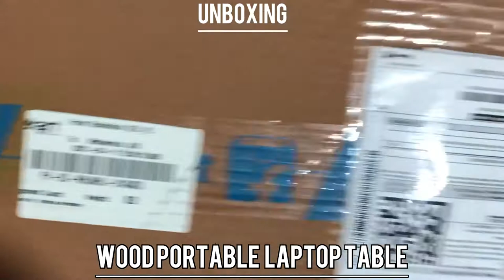Gorevizon Wood Portable Laptop Table (Finish Color - BROWN, Pre Assembled)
Gorevizon Wood Portable Laptop Table  (Finish Color - BROWN, Pre Assembled)  Wooden Laptop Table Is The Most Effective Solution For Your Contemporary Needs. With The Reducing Workspace At Homes, This Table Acts As A Boon To Accommodate Your Multi Tasking Needs. Sip Morning Coffee While Checking Up Your Mails, Let Children Play Their Action Games During The Day And Study The E-Modules And Use It For Reading At Night Be It An Ebook On Your Laptop Or The All Time Bestsellers From Your Library. Use The Side Drawers To Keep Your Daily Notes, Keys, Pens Etc. Comes With Adjustable Height And Inclination Angles. Sturdy And Tested. Wooden Series- 57cm*35cm Large Working Area Made From High Quality Wood 5 Adjustable Angles To Adjust The Inclination Angle Of Laptop Foldable, Easy To Use, Store And Carry Mobile